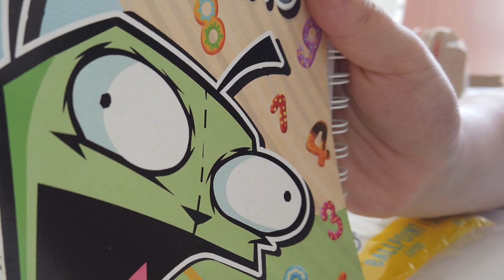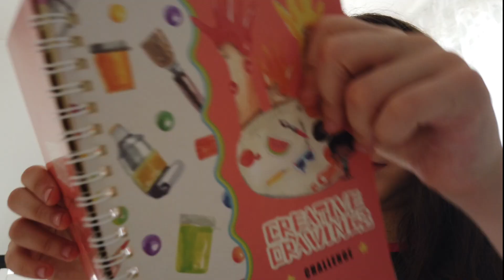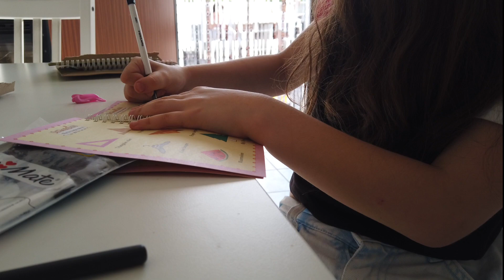VLOG ANDIAMO AL MERCATO // DIETA X DONNA IN CARROZZINA O SEDENTARIA // marya durni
Molte mie amiche in carrozzina hanno avuto problemi... ingrassando facilmente a causa della condizione sedentaria. Io ho sempre cercato una buona dieta e con la gravidanza mi sono appassionata all'argomento e ho creato la mia routine alimentare perfetta sulla mia persona, Lì dove da sole non ci si riesce e importantissimo contattare il medico dietologo!
VLOG FAMIGLIA DI UNA BIS MAMMA IN CARROZZINA.
Il mio Libro Una Gravidanza Speciale